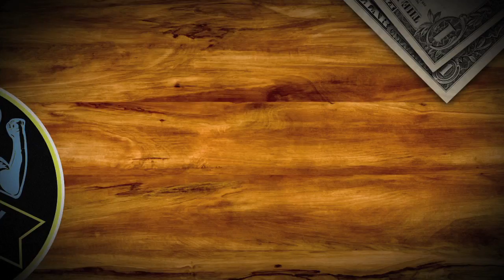Weekend Wrap: US lose in Jamaica, Canada defeat Panama at BMO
Jonah and Matt look back on the weekend, highlighting two World Cup Qualifiers in CONCACAF and the one and only MLS game, Seattle vs. Chivas.